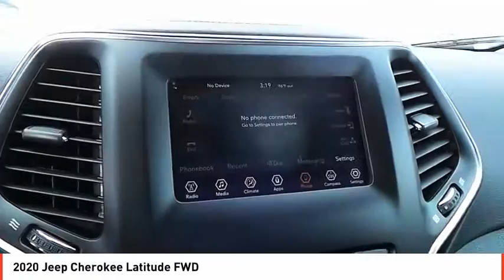2020 Jeep Cherokee Midland TX LD641767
2020 Jeep Cherokee Latitude FWD

Smart Device Integration, Alloy Wheels, Back-Up Camera, Bluetooth, iPod/MP3 Input. Latitude trim. EPA 31 MPG Hwy/22 MPG City! Warranty 5 yrs/60k Miles - Drivetrain Warranty; AND MORE! KEY FEATURES INCLUDE Back-Up Camera, iPod/MP3 Input, Bluetooth, Aluminum Wheels, Smart Device Integration. Rear Spoiler, MP3 Player, Privacy Glass, Keyless Entry, Child Safety Locks. VEHICLE REVIEWS Great Gas Mileage: 31 MPG Hwy. VISIT US TODAY All American Chrysler Jeep Dodge of Midland provides the residents of Midland, TX and surrounding areas with up to date inventories of new and pre-owned Chrysler, Dodge and Jeep vehicles. But that isn't all you'll find! Our responsive staff can help you with financial matters, service your car, order OEM auto parts and more! We have the knowledge and experience to ensure you quality service. Come visit us today at 3801 W Wall St or call us. Plus TT&L and fees. Price contains all applicable dealer incentives and non-limited factory rebates. You may qualify for additional rebates; see dealer for details.